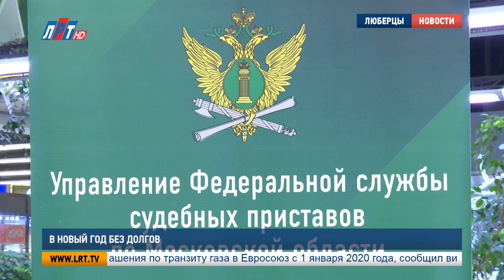В новый год без долгов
В преддверии новогодних отпусков представители Федеральной службы судебных приставов провели в одном из торговых центров Люберец профилактическую акцию.

В онлайн-режиме они проверили всех желающих на наличие задолженности. Тем, кто планирует встречать праздники за пределами России, важно пройти эту процедуру заранее. Неоплаченные штрафы ГИБДД, услуги ЖКХ или долг перед банком могут стать препятствием при выезде из страны.

Алексей Аникеев, заместитель начальника Люберецкого районного отдела Федеральной службы судебных приставов:
"При наличии неоплаченной задолженности в размере свыше 30 тысяч рублей, задолженности по алиментам свыше 10 тысяч рублей граждане могут быть временно ограничены в праве выезда за пределы Российской Федерации".

На данный момент в городском округе Люберцы около 4 тысяч должников, на которых наложен запрет на выезд из России. Узнать о наличии возбужденных исполнительных производств и погасить задолженность можно на официальном сайте Управления Федеральной службы судебных приставов.